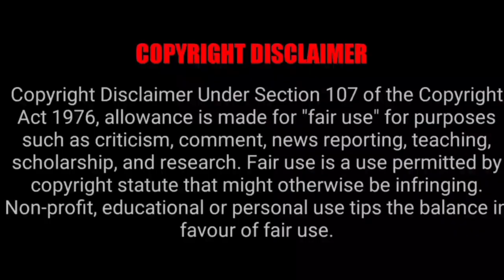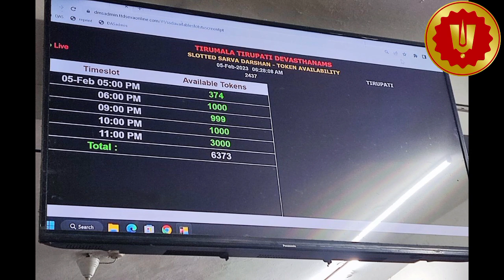TTD Today Latest Updates | Tirumala Tirupati Free Darshan News| Offline Free Darshan Tickets Updates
Tirumala Tirupati Temple Short' Updates

01) TTD Special Entry Tickets Booking and Rooms Booking Website link

02) TTD Daily Press Release Website link

03) Tirumala Parakamani seva Srivari Seva booking website link

1) 300 Special Entry Darshan Tickets Fast Booking Process Setps by Tamil link

2) Virtual Seva 500rs Tickets Booking Process link

3) Tirumala Online (Rooms) or Accommodation

4) Tirupathi Online (Rooms) Or Accommodation Booking Link

05) Tirumala tirupati Darshan tickets download and accommodation slip download in mobile link

06) Tirumala Tirupati Senior Citizens Tickets Booking details link

07) Tirumala Tirupati online  Arjitha Seva Tickets Booking details link

08) Tirumala Tirupati Parakamani Seva Booking Online Details Link

09) Tirumala Tirupati Srivari seva how booking online link

10) How Get Married In Tirumala

11) How do Thulabaram In Tirumala

01) Tirumala Tirupati Temple Live Video link

02) Tirumala Tirupati Alipiri Foothpath Live Video Link

03) Tirupati Alipiri Checkpost Video link

04) TTD Tirupati Rooms Video Link

05) Tirumala Annaprasadam Center Video Link

06) Tirumala Garuda Seva Video Link

07) Tirumala Tirupati Temple Night Time View Video Link